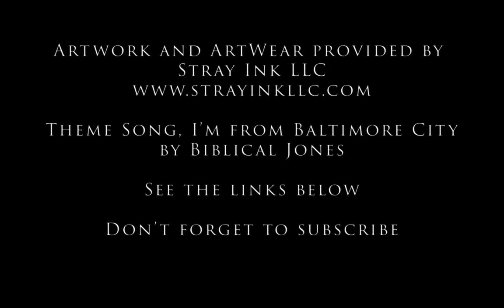Baltimore Basics: Biblical Jones - The Music Industry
Baltimore Basics, the Baltimore stories you should know.

Part 1
Biblical Jones, the World Renown recording artist,  talks about the music industry and his experiences as an artist. He gives you a quick peep on what to do and what NOT to do.

Listen closely, you  just might learn something... He's dropping jewels!